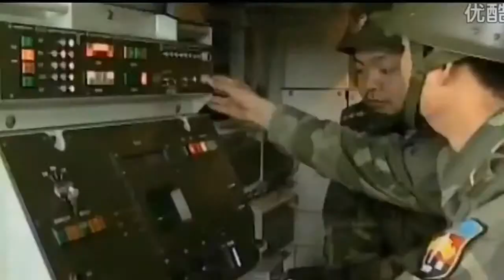中国军事力量Chinese military power 2017-2020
"The national anthem of the Republic of China" (traditional Chinese: 中華民國國歌, simplified Chinese: 中华民国国歌, Pinyin: Zhōnghuá Míngúo gúogē) is the national anthem of the Republic of China. Informally, the song is also known by the name of "San Min Chu-i" or "three principles of the people" is taken from the first stanza of this song, but this name was never used formally. The lyrics contain the vision and hopes of a new nation and its masyaratnya that can be achieved from the implementation of the ideology of "San Min Chu-i" (the three principles of the people).